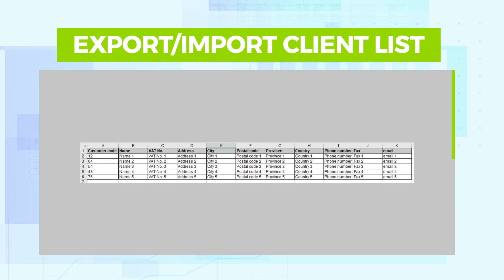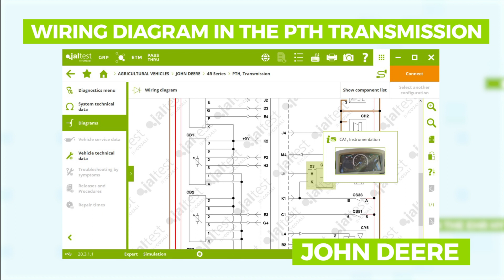JALTEST AGV SOFTWARE 20.3!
Jaltest Diagnostics launches the latest software update for the world's #1 Multibrand diagnostic tool, Jaltest AGV.

This new version includes the following innovations:

Software innovations:

• Jaltest Update without user intervention
• Customised special functions (shortcuts)
• GRP – Export/Import client list

Brands and models:

• FENDT – New EOL7 vehicle configuration system
• LANDINI – New functionalities in the HER hydraulic lift
• JOHN DEERE – Wiring diagram in the PTH transmission

Download the document with all the new features included in version 20.3 of the Jaltest AGV software, HERE!